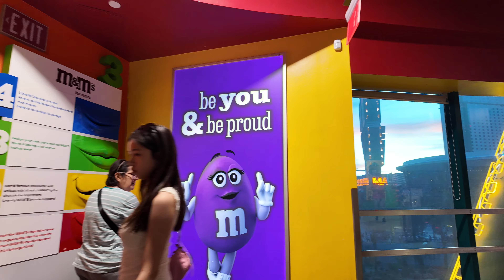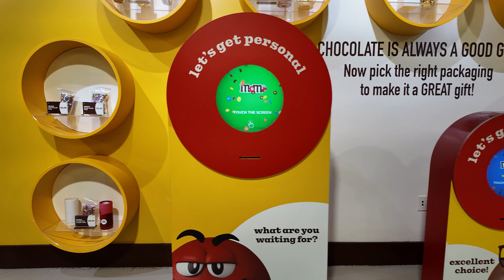Las Vegas M&M World Full Store Tour - 2024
Indulge your sweet tooth and explore the colorful world of M&M's at the iconic M&M World store in Las Vegas with our immersive 4K tour. Join us as we venture into this candy lover's paradise, where vibrant displays, interactive attractions, and endless treats await around every corner.

In this captivating video, immerse yourself in the playful atmosphere of M&M World as we embark on a full store tour. Marvel at the larger-than-life M&M characters, towering candy walls, and dazzling array of merchandise that fill the multi-level space, creating a feast for the senses.